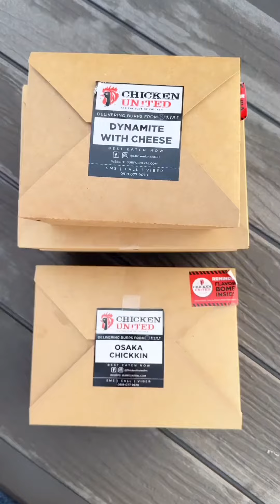AmariaChomps Chicken United PH | DyosaTheMomma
Mahilig din ba kayo sa chicken at buffalo wings? Paborito ng girls ko kaya natuwa kami sa different flavors ng @chickenunitedph lalo na sa Dinakdakan at Takoyaki! 😍🙌🏻 Must-try talaga! Kaya naman enjoy na enjoy si @amarianiszha sa episode na ito ng AmariaChomps 😄👍🏻

So go ahead and order na din kayo for your family lunch or dinner para di na need magluto! 👌🏻